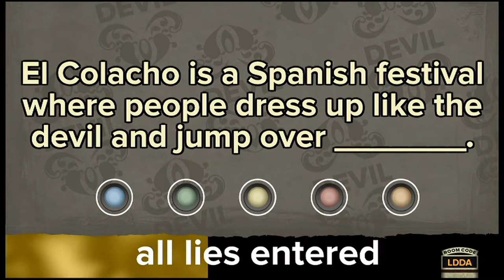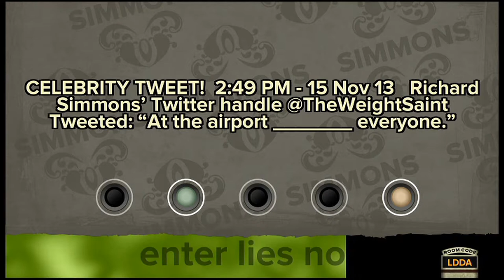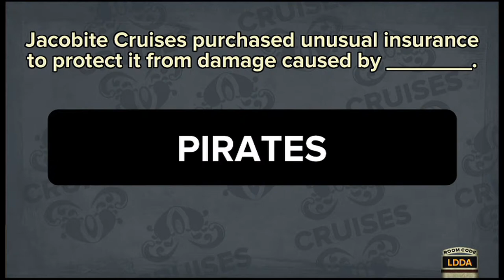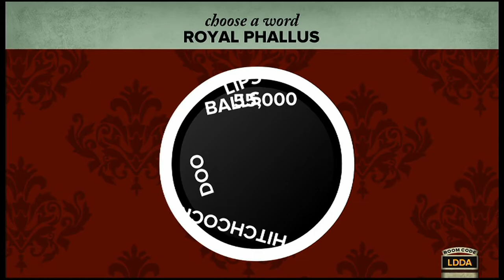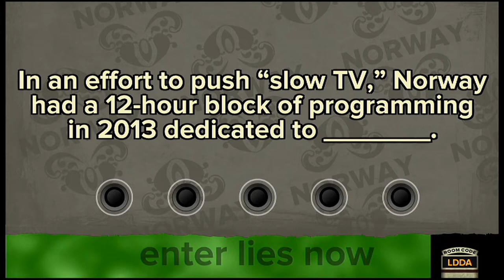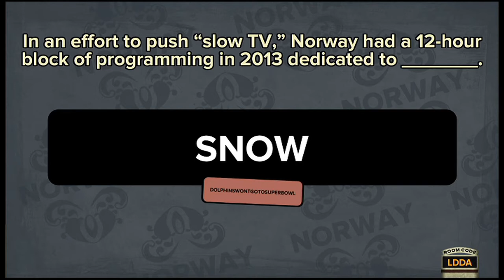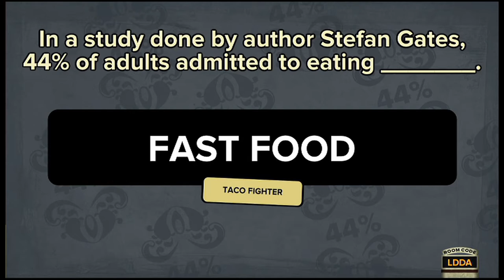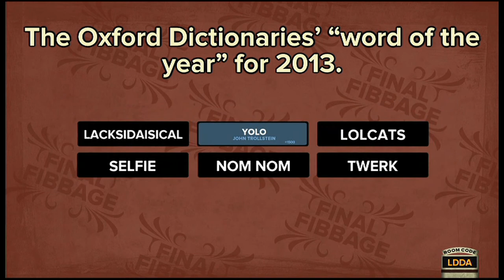GGG| Fibbage (Part 3/4)